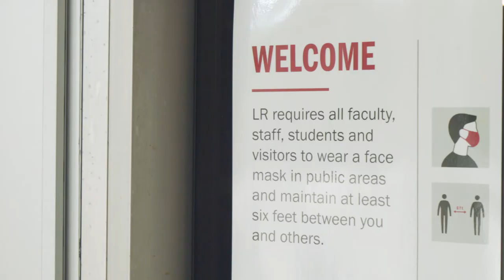LR Bears Wear Masks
Masks are required on the LR campus. In this video, Assistant Professor of Public Health, Dr. Kimberly Price, explains how masks will help limit the spread of COVID-19 in our community. Dr. Price is a Certified Health Education Specialist with over 15 years of experience in health promotion and community health.